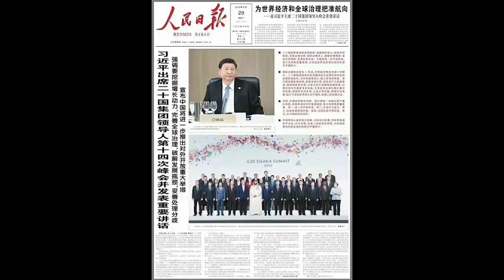《建民论推墙601》川普放生华为邀请三胖，是欲擒故纵，还是参错重出？